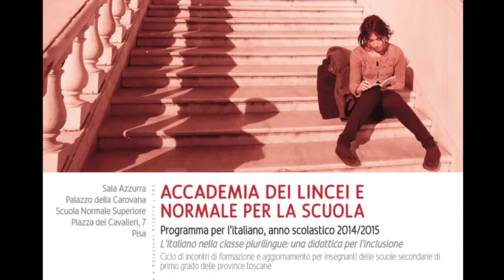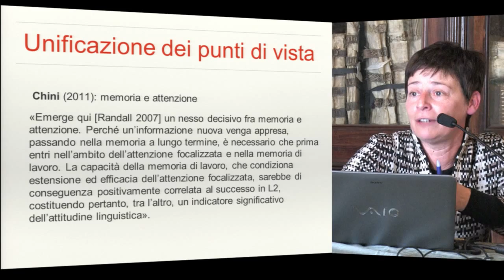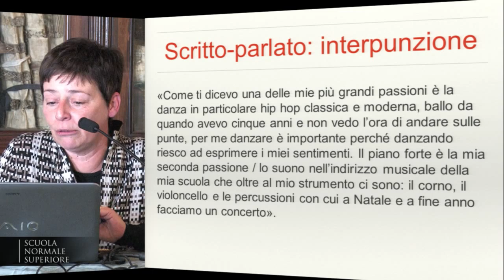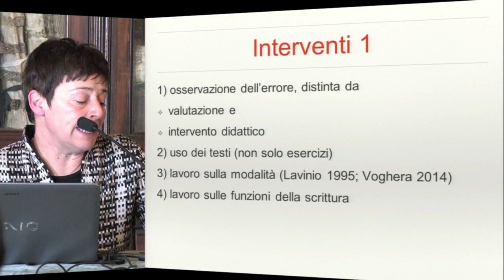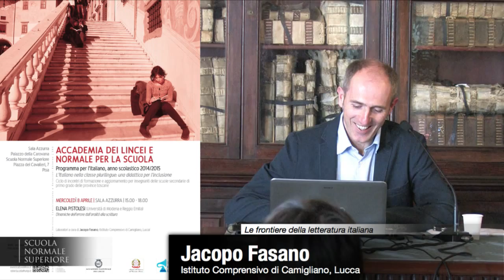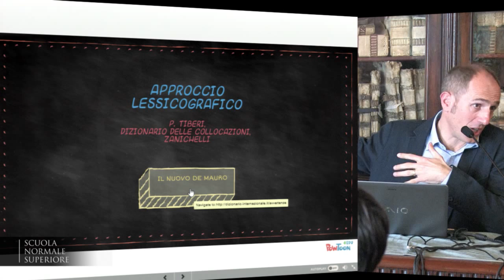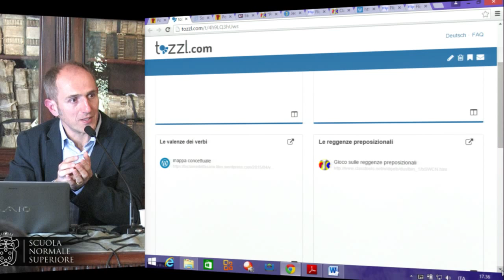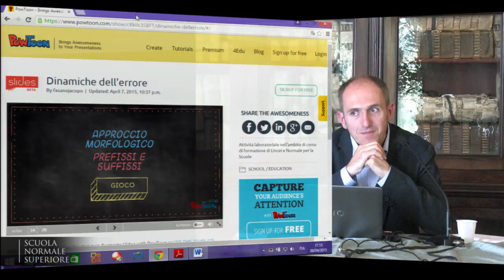Le frontiere della letteratura italiana - Accademia dei Lincei e Scuola Normale - 8 aprile 2015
Dinamiche dell'errore dall'oralità alla scrittura

Accademia dei Lincei e Normale per la scuola - Italiano
Programma per l'italiano, anno scolastico 2014/2015
L'italiano nella classe plurilingue: una didattica per l'inclusione

Ciclo di incontri di formazione e aggiornamento per insegnanti delle scuole secondarie di primo grado

Progetto nazionale MIUR - Accademia Nazionale dei Lincei - Polo di Pisa, Scuola Normale Superiore

Il corso, specificamente rivolto agli insegnanti della scuola secondaria di primo grado delle province toscane, si compone di cinque incontri, ciascuno della durata di tre ore circa, che si terranno presso la Scuola Normale Superiore nei mesi di marzo e aprile. Ciascun incontro prevede una lezione seguita da un laboratorio didattico sullo stesso argomento.

L'incontro conclusivo concernerà la presentazione delle esperienze di didattica dell'italiano di chi, tra i partecipanti al corso, vorrà illustrarle e discuterle con i colleghi. Ciascuna presentazione avrà la durata di 15 minuti. Per ragioni organizzative, i docenti che intendano presentare la propria esperienza didattica sono pregati di comunicarlo con ragionevole anticipo a Roberta Cella , che coordinerà gli interventi.

Calendario: cinque incontri con cadenza settimanale della durata di tre ore circa (dalle 15 alle 18) in date comprese tra il 12 marzo e il 16 aprile 2015.
La partecipazione è gratuita, ma per ragioni organizzative gli interessati sono pregati di segnalare la propria adesione compilando entro il 5 marzo 2015 il form on line all'indirizzo